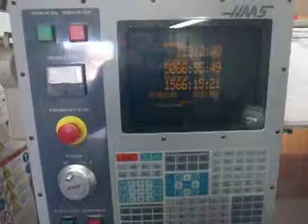7748998 Ref # 2001 Haas VF 0E